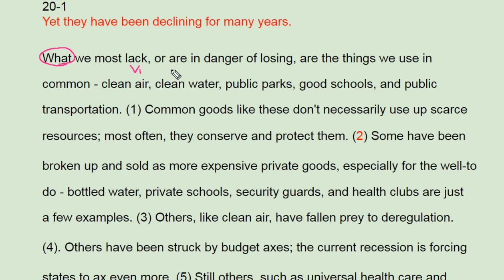ebs 리딩파워 속독속해 20강 1번 common goods - 번개콩